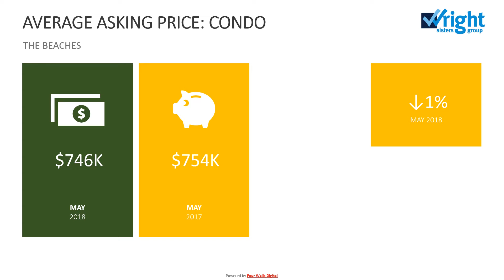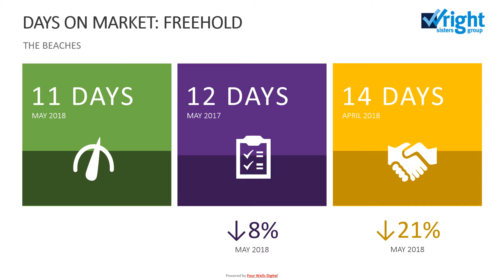THE BEACHES 2